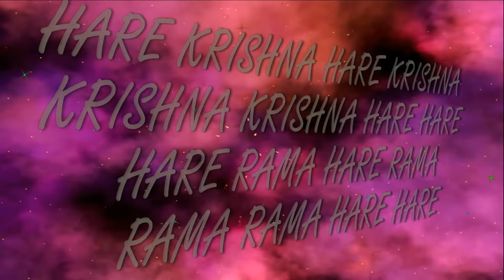6.02.2022 Maha kirtan ISKCON Dnipro Ukraine